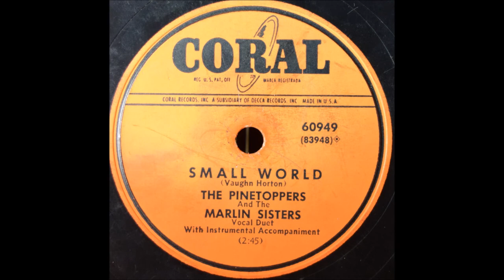The Marlin Sisters - Small World [1953].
[Written by Vaughn Horton].

Issued as The Pinetoppers with The Marlin Sisters on Coral 60949 B.

Decca Recording Studio, Pythian Temple, 135 West 70th St., New York City –
  The Marlin Sisters [vcl duet]   others unknown